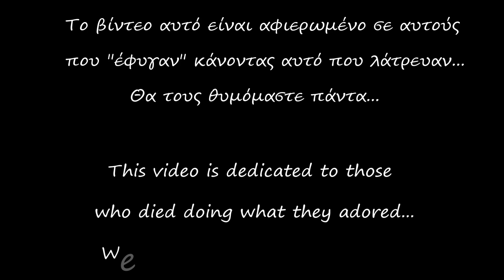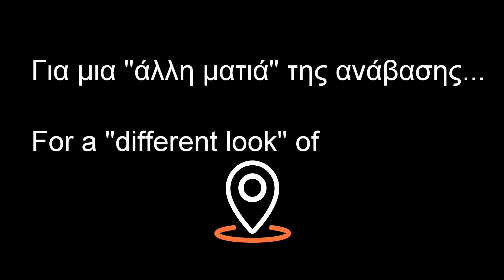AGRAFA: ΑΝΑΒΑΣΗ ΜΝΗΜΗΣ [ΑΓΡΑΦΑ: MEMORIES FOR THE DEAD CLIMBERS]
Ήταν μια ανάβαση μνήμης στα Άγραφα...Μια μέρα του Φλεβάρη αποφασίσαμε εγώ κι ο φίλος μου Βασίλης Καλεμικεράκης (MountainMode - κανάλι στο youtube ) να βρεθούμε στα αγαπημένα μας Άγραφα και να περάσουμε μια υπέροχη και περιπετειώδη μέρα στο βουνό. Είχαν περάσει μόλις έξι μέρες από τον τραγικό χαμό των 3 ορειβατών στο Χελμό και δώδεκα μέρες από τον χαμό του ορειβάτη Ερμή Θεοχαρόπουλου στα βουνά των Τζουμέρκων. Τα γεγονότα αυτά συγκλόνισαν όλη την ορειβατική κοινότητα. Από την αρχή είπα στο φίλο μου ότι κάθε βήμα που θα κάνω πάνω στα βουνά της καρδιάς μου, τα Άγραφα, θα είναι αφιερωμένο σε αυτά τα παιδιά που "έφυγαν" άδικα. Καλό Παράδεισο παλικάρια και καλές αναβάσεις στα ψηλότερα βουνά της αιωνιότητας!!!

One day in February my friend Vassilis Kalemikerakis(MountainMode - youtube channel) and I  decided to meet in our favorite Agrafa and spend a wonderful and adventurous day in the mountains. Just six days had passed since the tragic loss of the 3 climbers in Helmos and twelve days since the loss of the climber Hermes Theocharopoulos in the mountains of Tzoumerka. These events shocked the entire mountaineering community. From the beginning I told my friend that every step I take on the mountains of my heart, Agrafa, will be dedicated to these children who "left" unjustly. Good Heaven frieds and good ascents to the highest mountains of eternity !!!

It's only for entertainment - All rights of the songs are exclusively belong to their creators/producers.